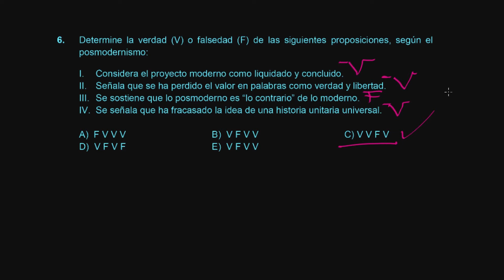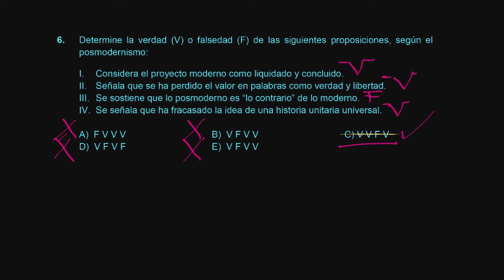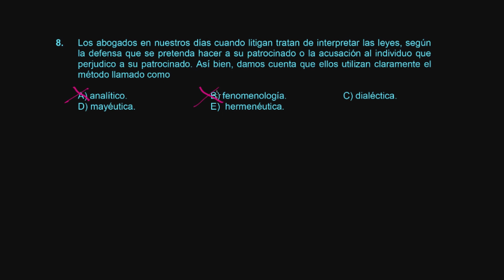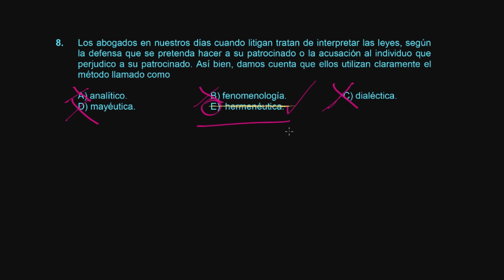Filosofía S09 Ejercicios